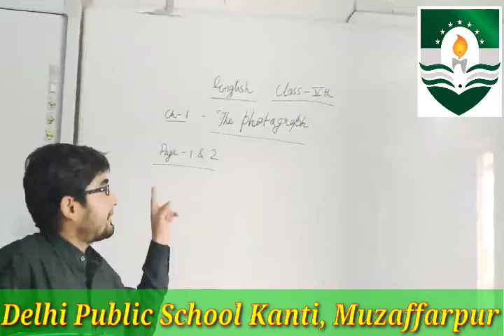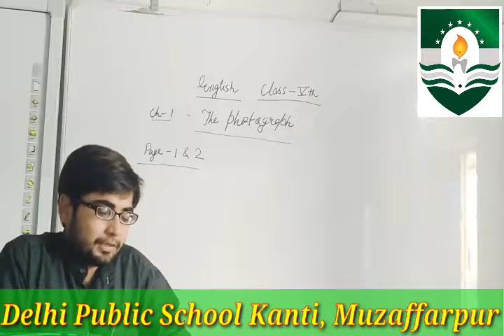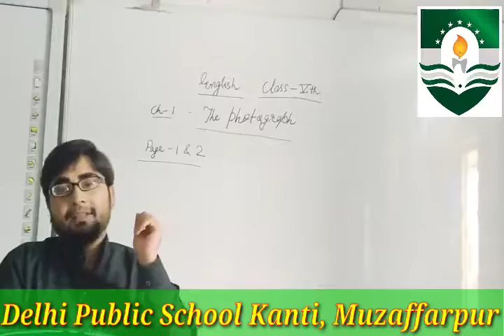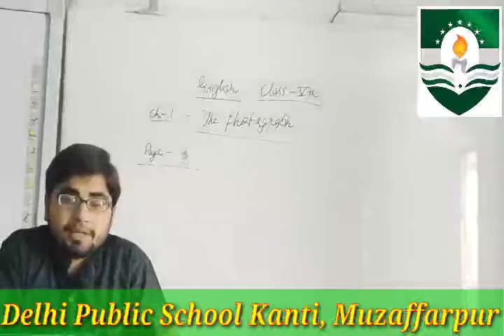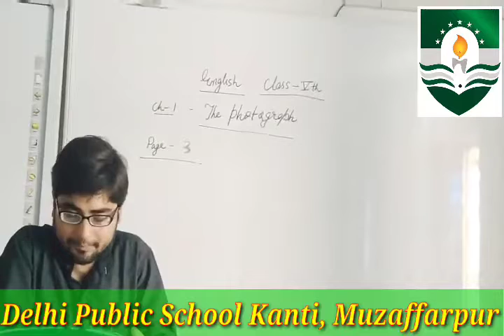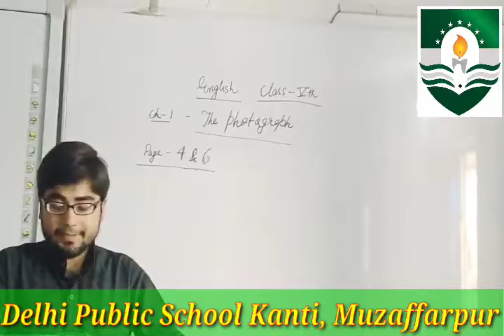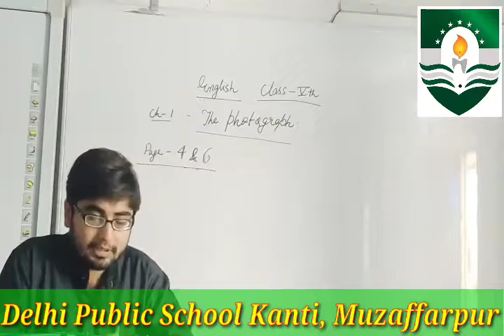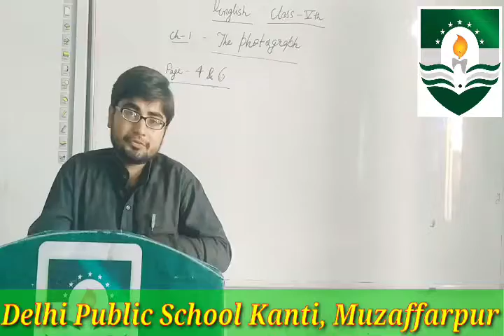Std. 05 English Ch-01